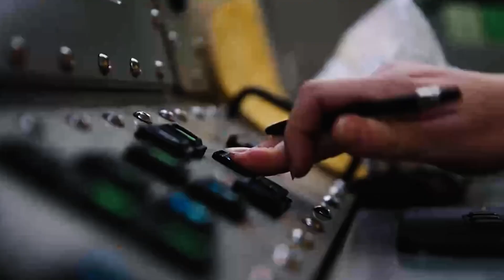Floating Metropolis: Life Aboard a US Super Carrier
Episodes:
0:00 - Life aboard the USS Gerald Ford
0:30 - The ship is equipped with all the amenities of a modern city
1:13 - Life aboard an aircraft carrier
1:45 - The USS Gerald Ford is a triumph of modern engineering
2:22 - Life for sailors on the USS Gerald Ford
3:07 - The power of an aircraft carrier in a crisis
3:23 - "City at sea" - life aboard the world's largest aircraft carrier

The USS Gerald Ford, the flagship of the U.S. Navy, is not just a warship, but a real floating metropolis.
With a crew of over 4500 sailors, including an aviation unit, this ship is an autonomous unit capable of operating independently for months at a time.
Living on an aircraft carrier like the USS Gerald Ford is a once-in-a-lifetime experience.